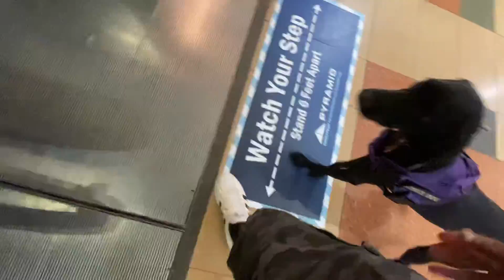PTSDog M’Lady first day in the Mall without leash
Now there is a little access to society all of the dogs are slightly behind on their exposure track. She was in the mall as soon as we got her. But it has been a long time and this is her first time after learning to stay without a leash. As a result she has a bit of difficulty being comfortable with the escalator again. You can see how I make them comfortable. There will be another video later in the session as she adjusted but took a good 10+minutes so that will be a separate video.